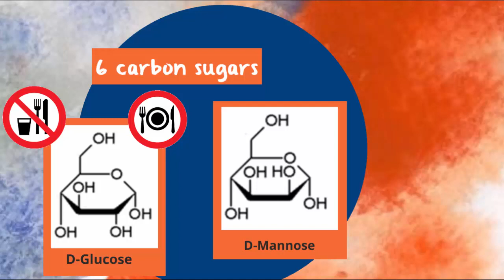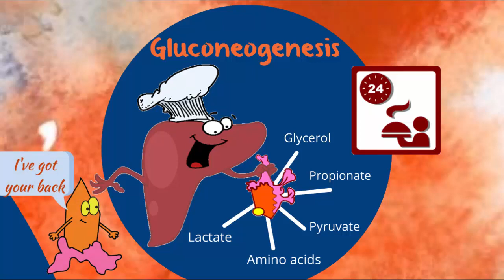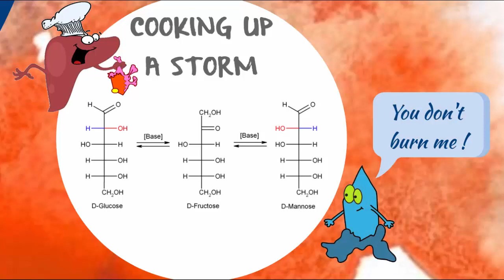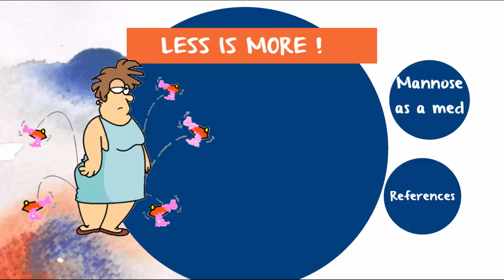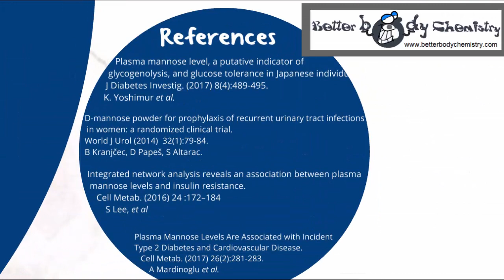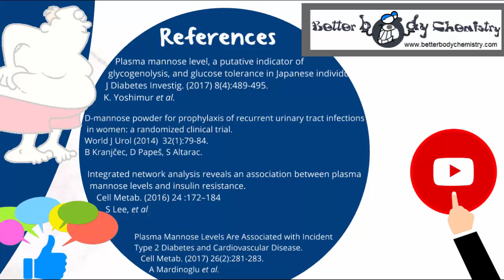Mannose and insulin resistance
When you’re insulin resistant i.e. you have metabolic syndrome, pretty much every chemical in the body is NOT QUITE RIGHT.  Some are up.  Some are down.  Few are actually at physiologically NORMAL levels.

Traditionally the focus is on the big guns.
• Insulin
• Sugar
• And cholesterol

In this series, we’ll take a look at some of the other players.

Who they are, what they’re up to and how they’re part of the state of insulin resistance.

In this video, we  look at mannose, a kissing cousin of glucose, with a propensity for decorating.  Just like glucose, mannose is typically higher in those who are insulin resistant.